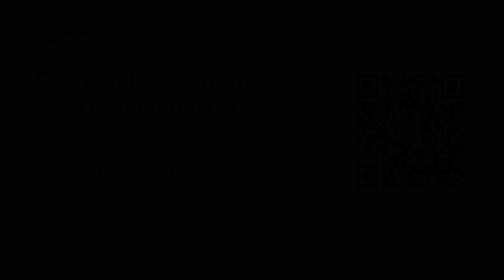Overlooking Seafront View Residential Lot in Guimbal, Iloilo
Lots, Lands, and Farms For Sale in Guimbal, Iloilo: Guimbal, Iloilo